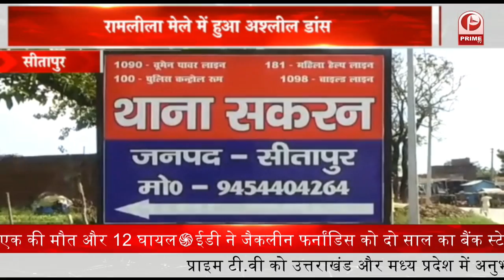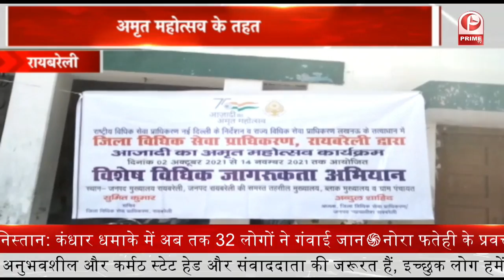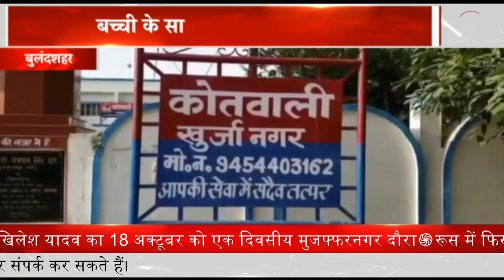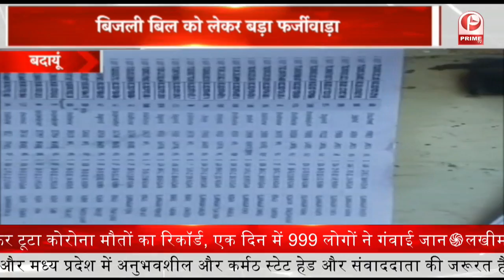Sitapur : रामलीला मेले में अश्लील डांस का Video Viral || Prime Tv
1.सीतापुर के थाना सकरन के महराजनगर में रामलीला मेले में अश्लील डांस का वीडियो वायरल हुआ
2. पूरे देश में दुर्गा पूजा के आखिरी दिन पांडालों में स्थापित मां दुर्गा की प्रतिमा को विसर्जन के लिए विदा किया गया
3. उत्तर प्रदेश में विधान सभा चुनाव को लेकर तैयारियां तेज हो गई
4. समाजवादी पार्टी के संस्थापक मुलायम सिंह व राष्ट्रीय अध्यक्ष अखिलेश यादव से आदिल जलीस ने मुलाकात बुलंदशहर पहुंचकर प्रेस वार्ता की
5. रायबरेली में जिला विधिक सेवा प्राधिकरण की ओर से आजादी के अमृत महोत्सव के तहत कार्यक्रम हुआ

Sitapur, # रामलीला_मेले_में_अश्लील_डांस_का_Video_Viral